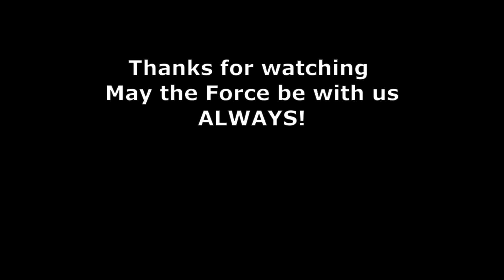Star Wars Galactic Legacy Duel with the Sith Triumvirate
Anakin, Obi-Wan and Qui-Gon must confront Darth Nihilus, Darth Sion and Darth Traya.